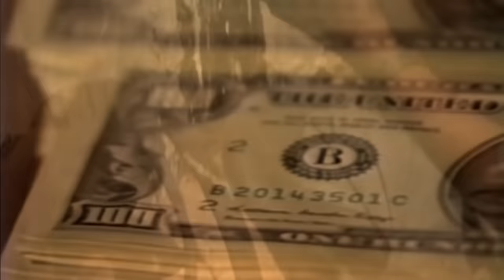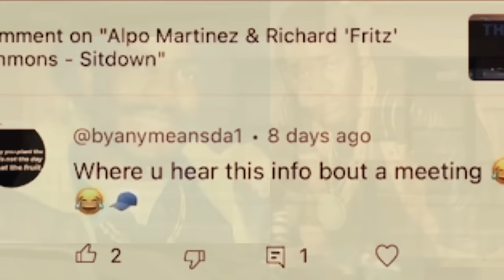Power shift between Felix "The Cat" Wayne Mitchell & Darryl “Lil' D” Reed